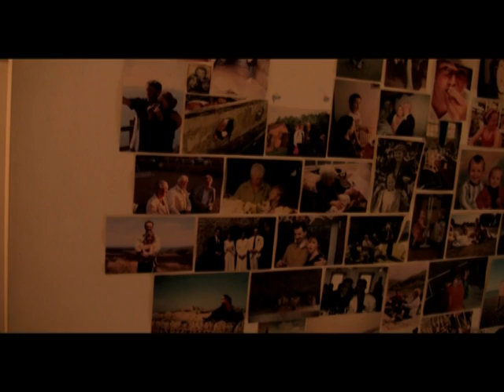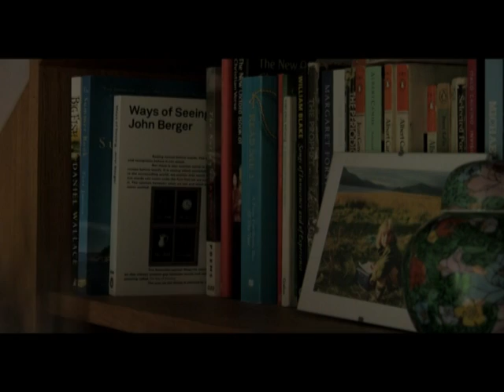Cut Short - A Short Film by Oliver Ferguson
"Cut Short" - Directed by Oliver Ferguson